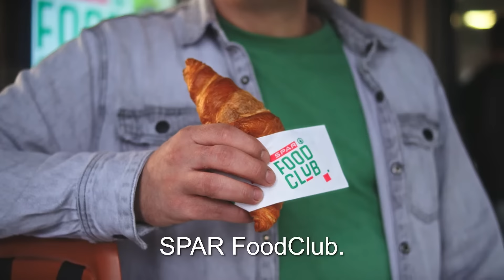SPAR FoodClub: Een verse croissant geeft smaak aan jouw dag